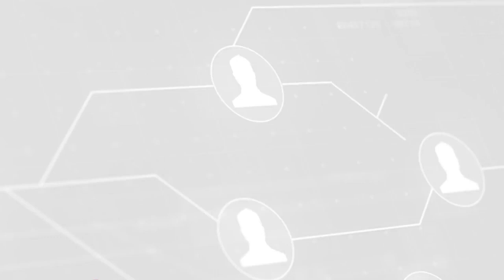Resumo da Semana dos Bancários - Sindicato cobra Santander: Igualdade não pode ficar só no marketing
No , conferimos a IV Feira Nacional da Reforma Agrária, promovida pelo MST; Sindicato cobra Santander: Igualdade de gênero não pode ficar só no marketing; Santander: Eleições CIPAS; Nova Parceria: Onodera Ipiranga; Inscrições abertas para o novo curso, Metodologias Ágeis para Gestão de Projetos e CPA-10.

00:12 IV Feira Nacional da Reforma Agrária;
00: 28 CIPA no Santander
01:04 Nova Parceria: Onodera Ipiranga
01:44 Metodologias Ágeis para Gestão de Projetos
02:23 CPA-10